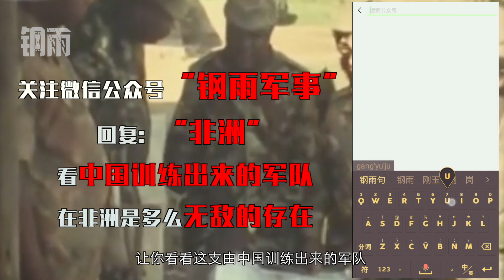辣眼睛！非洲警匪片5分钱特效，打枪姿势销魂！网友：信仰加成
最近，尼日利亚的一部警匪电影片段在网上爆火。“五分钱”特效和颇具“后现代解构主义”的艺术风格，让不少网友直呼辣眼睛……